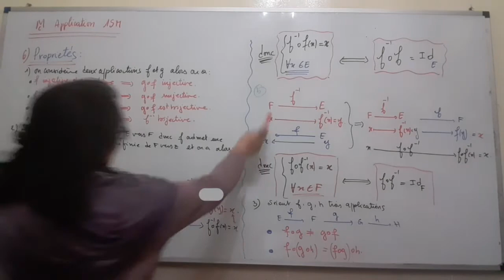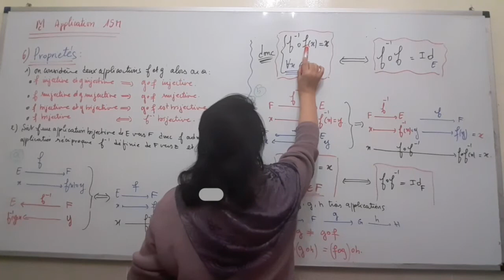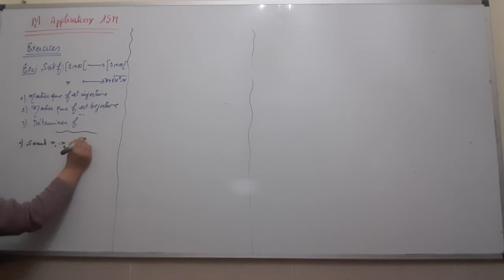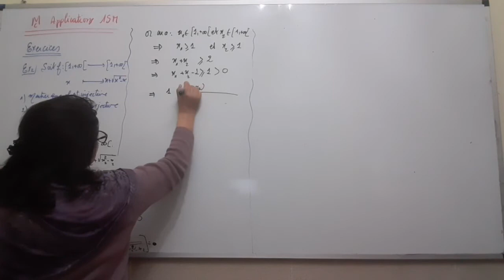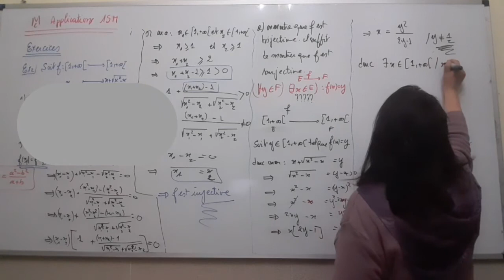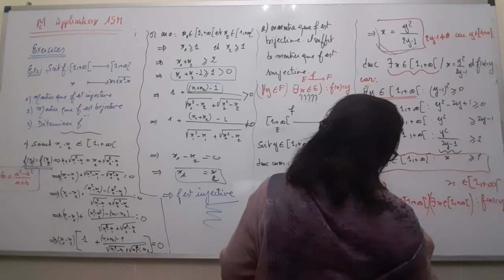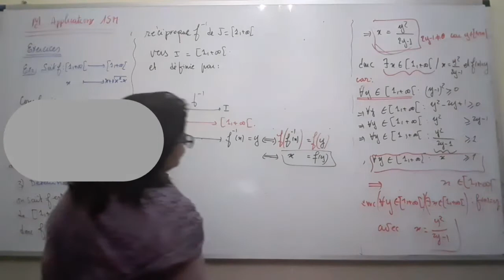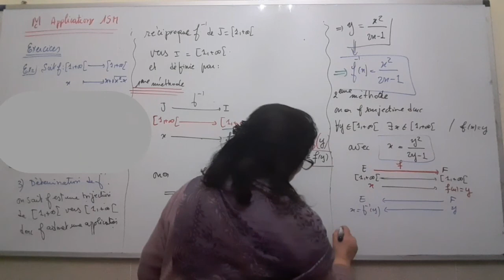1SM - séance n°24 : Cours sur les applications (partie 2)